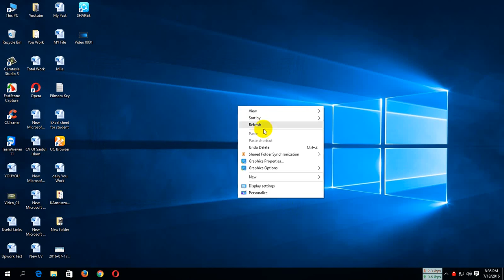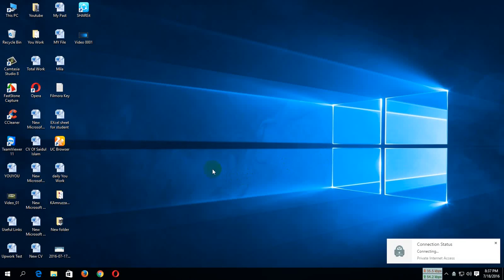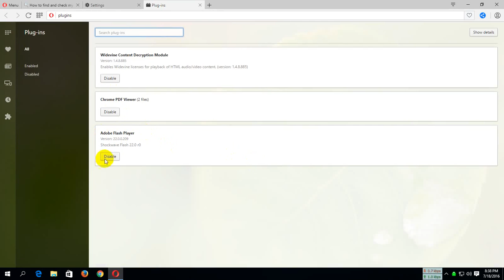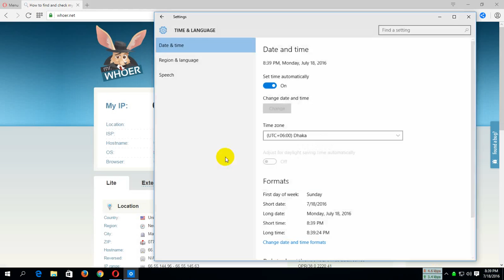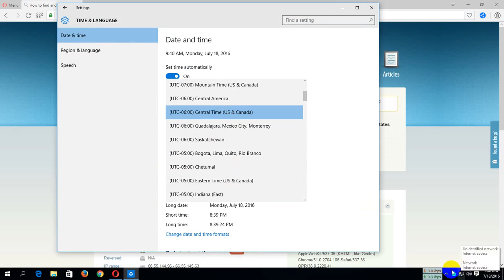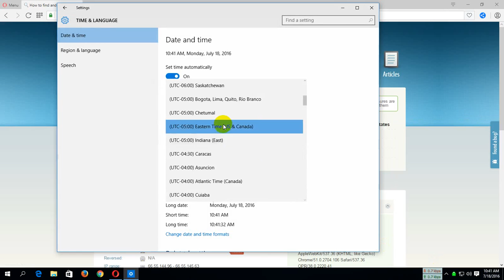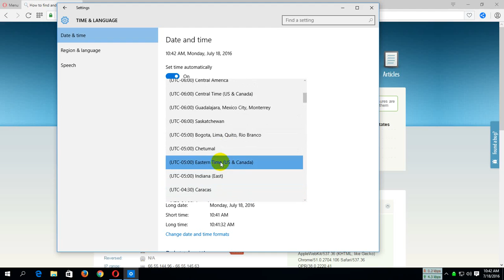Opera Browser | Anonymity 100%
This Video show you How you make your Anonymity 100%  on Opera browser